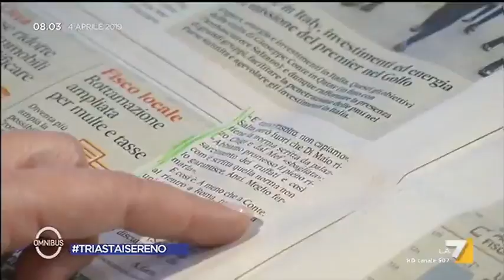Picchi (Lega): 'Vogliamo che i truffati dalle banche ricevano i soldi, il MEF deve fare i ...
Guglielmo Picchi (Lega) conferma che spetta al Ministero di Tria elaborare i decreti attuativi per rimborsare i risparmiatori truffati nel fallimento delle banche popolari